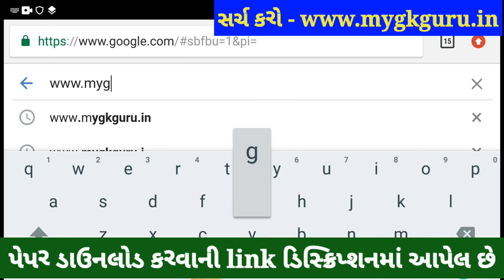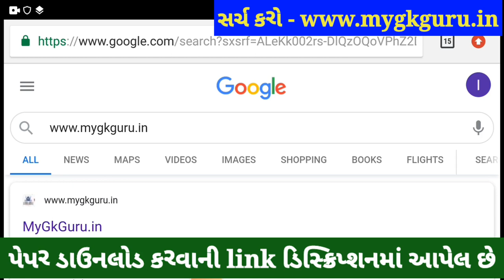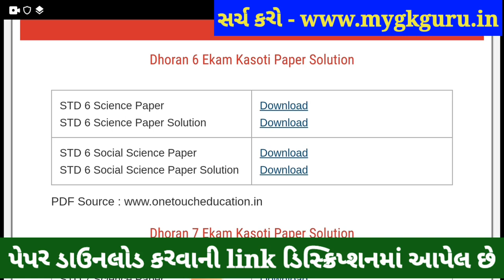💥 Dhoran 6 Ekam Kasoti Science Solution 2021, STD 6 Science Ekam Kasoti January, STD 6 Ekam Kasoti 6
💥 STD 6 Ekam Kasoti Science Solution 2021, STD 6 Science Ekam Kasoti January, STD 6 Ekam Kasoti 6. STD 6 Science Ekam Kasoti Dhoran 6 Solution 2021, samayik mulyankan kasoti std 6 Vigyan.

Other Related Search Queries :
Ekam Kasoti

in this video I am providing complete Ekam Kasoti std 6 Science solution 2021. Vigyan ekam kasoti solution January 2021.
Ekam Kasoti Solution, Ekam Kasoti Std 6, std 6 ekam kasoti January 2021, Std 6 Vigyan ekam kasoti, Ekam Kasoti, Ekam Kasoti dhoran 6, Std 6 Ekam Kasoti Solution Science, Gujarat board, Std 6 Unit test.